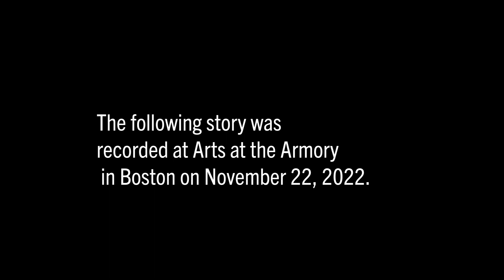"Bell Curve" - Steven Haskins Boston Moth StorySLAM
Date: November 22, 2022
Theme: Will Power
Venue: Arts at the Armory, Somerville
Result: 2nd (tie)